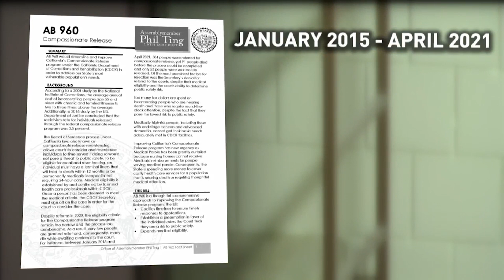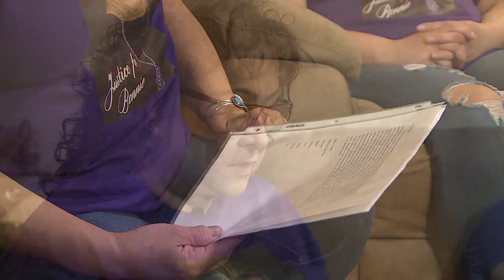Woman's killer granted Compassionate Release, family outraged with new state law in CA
A Madera County family is sharing its frustration after their mother's killer was released to die -- after just serving just a fraction of her sentence.